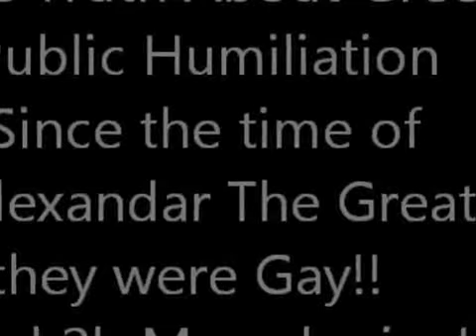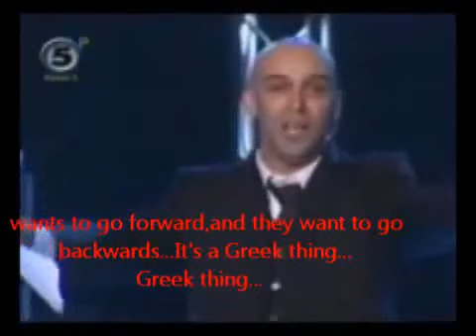Gay ELLADA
Gay Elllada GJUPCI :)